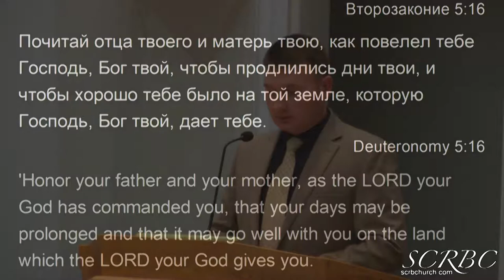2018 10 13 otishenko